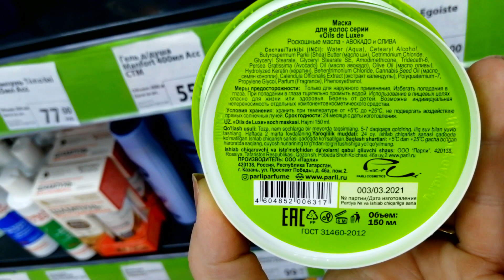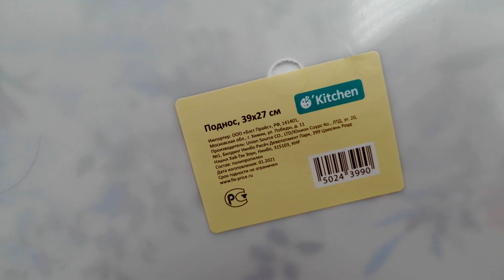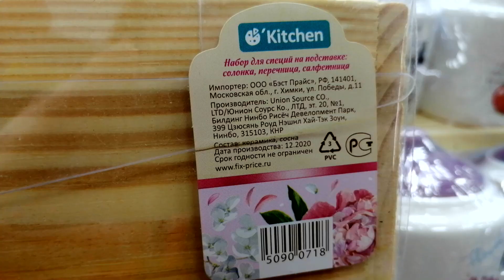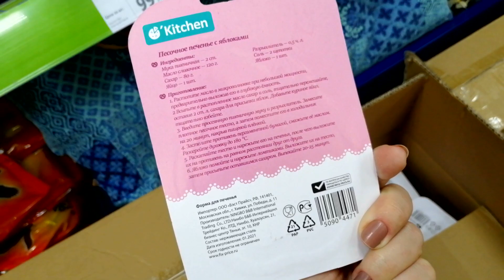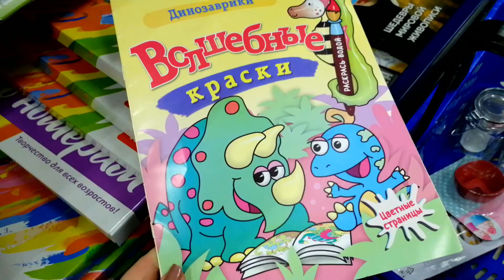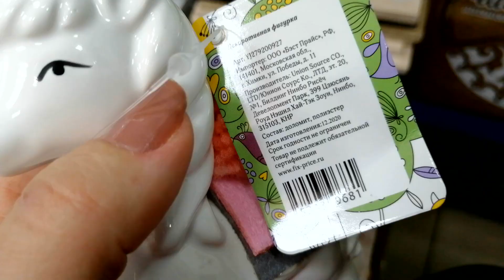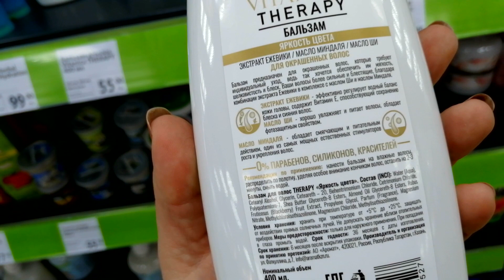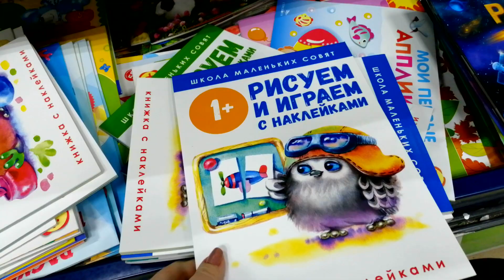ФИКС ПРАЙС ▶️ ПРИВЕЗЛИ НОВИНКИ 💥 ЧЕМ УДИВИЛ FIX PRICE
Всем привет!